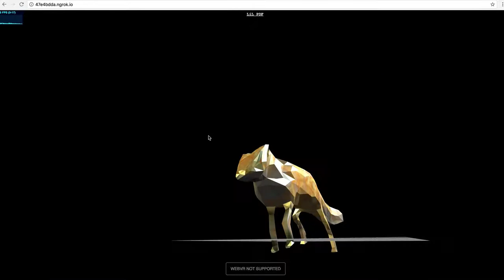Auteurist Hackathon @ Mozilla // WebVR Hackathon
## Inspiration

Stylized Animations of the DemoScene. Small file format for maximum impact

The Red Panda of Firefox

I used a open source pipeline in Blender to Rig and Animate a fox model. Using textures sourced from the web with Share and Modify permissions have i created a low poly asset that I will make open source at the end of this hackathon
## How I built it
Using Blender and profile images to hard model the
## Challenges I ran into to

## Accomplishments that I'm proud of
How to create and export a webvr Ready 3d animated/rigged textured model
Best practices for bring Collada vs Json vs GLTF2 format

## What's next for Baur.Collada.Fox.360Video
Release of the open source fox model.
Improve my three JS and A Frame skills